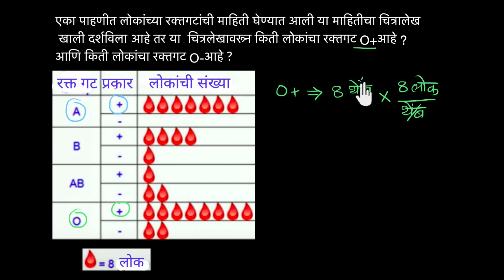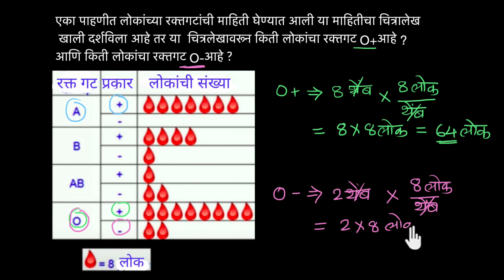चित्रालेखाचे वाचन | SCERT Maharashtra